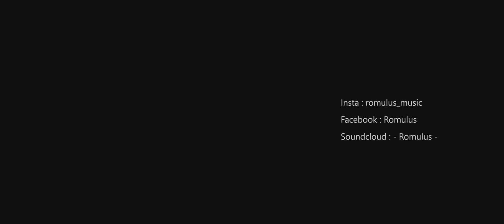Romulus - Live 2018 (official) //Live Cercle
Hello World, here is my last Live played in 2017/2018 at several events ("I love techno", "Panorama", "Live Cercle", New Caledonia, Canada, Belgium,...). Hope you will like it.

Tracklist :
1. Romulus - War
2. Romulus - Tragédie enfantine
3. Romulus - Hope
4. Üm.- Mia Mia (Romulus remix)
5. Romulus - Chacruna
6. Romulus - No man's land (unreleased)
7. Romulus - AVE
8. Melodule & Van Did - Deep Velvet (Romulus remix)
9. Romulus - Emotions
10. Romulus - Cutoff (unreleased)
11. Romulus - Poem (unreleased)
12. Romulus - Mechanical Glide (unreleased)
13. Romulus - The Dreamwatcher (from the original Rafael Cerato & The White Shadow - Dreamcatcher)